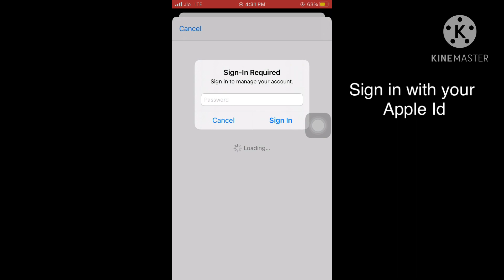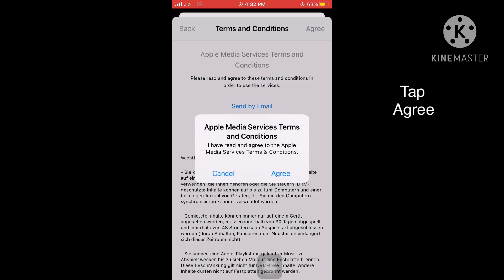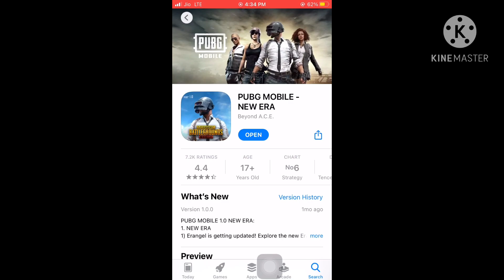How to Download Pubg in ios or Iphone After Ban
Best Way to Contract me-

Used Equipment’s

Mobile Tripod

Apple AirPods

Nilesh Mathesul
From - Pune Maharashtra ( India )